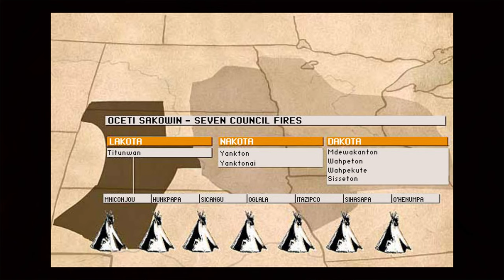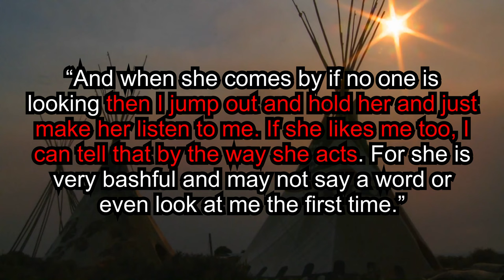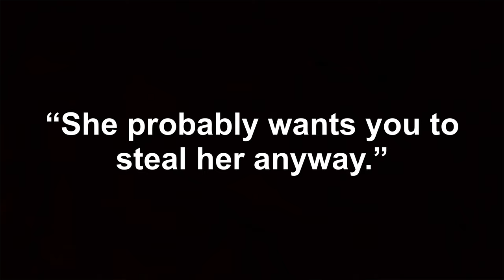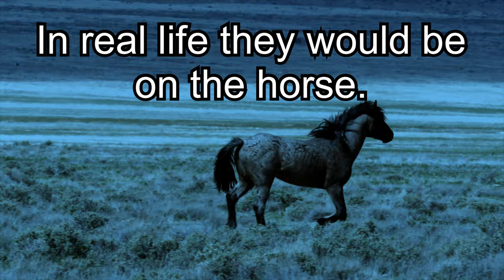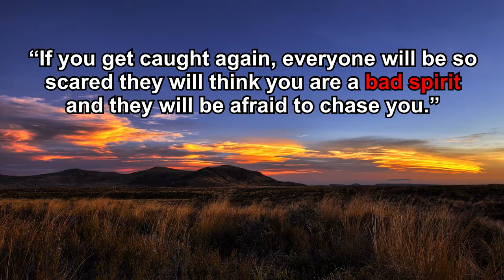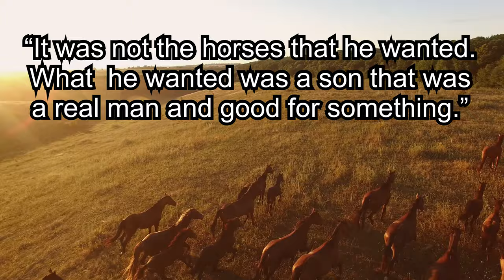A Lakota Love Story: How to Win the Girl on the Great Plains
This video was inspired by Chapted 6 of Black Elk Speaks in which the author of the book relates a story from Black Elk, a Lakota medicine man, about a young man named High Horse. High Horse is in love and the chapter tells the story of what a Lakota man may have to go through in order to win the woman of his dreams. Its a fun story.

There is some controversy in regard to the book, Black Elk Speaks. It was written in 1931 and the author, John G. Neihardt based the book off of his interviews with Black Elk, a Lakota medicine man. But some of the book raises questions because some of the topics addressed by Neihardt don’t align perfectly with Lakota culture. It’s possible that in the translation of the interviews he made mistakes or that he changed some items to better appeal to his audience. It’s unclear. But this story is an interesting one and a fun window into the life of the Lakota.

I hope you enjoy. If you have any thoughts or comments, please leave them below.

Resources

Black Elk Speaks by John G. Neihardt (Book)

Courting on the Plains: 19th Century Lakota Style by Kathryn M. Duda